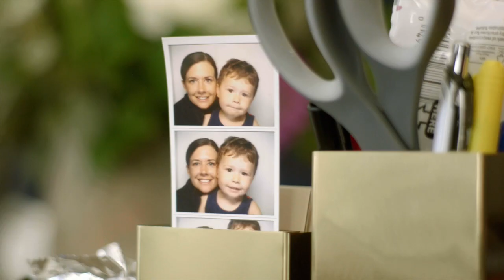AT&T/DOVE - SeeHer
Directed by Cheryl King